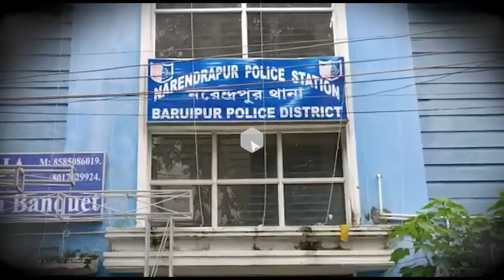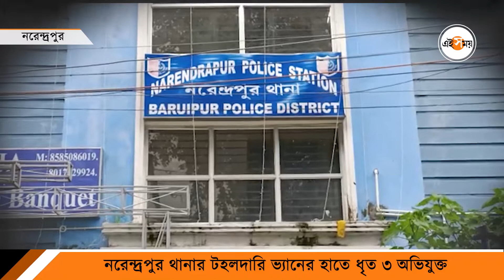গাড়ি ক্যামেরা সহ গ্রেফতার ভুয়ো CBI অফিসার | Narendrapur | Fake CBI Officer | EiSamay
নরেন্দ্রপুরে CBI স্টিকার লাগানো গাড়িতে গ্রেফতার ৩। ভুয়ো CBI অফিসার সেজে টাকা তোলার অভিযোগ। টহলদারি ভ্যানের হাতে ধৃত ৩ অভিযুক্ত।